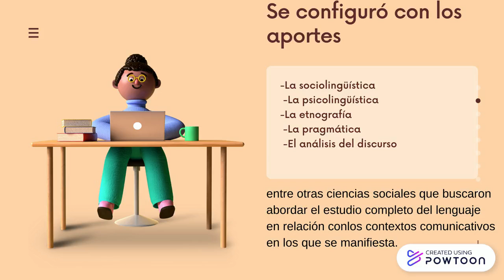El enfoque comunicativo 1